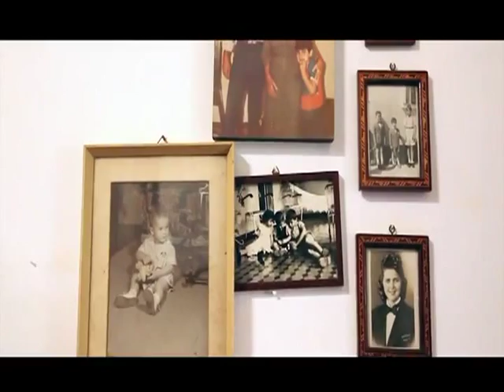Entrevista com João Flávio Lemos de Moraes Em São Sebastião do Paraíso